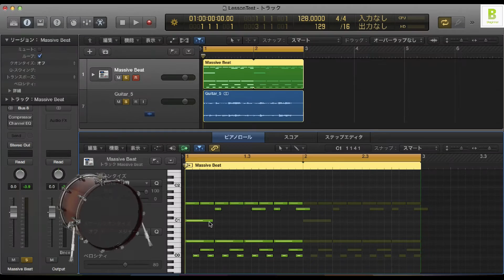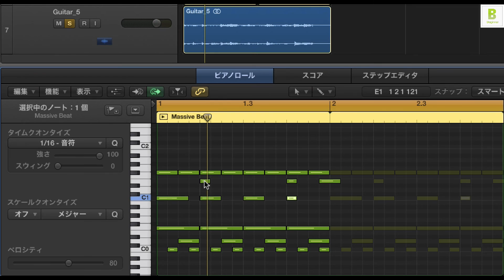Logic Pro X 初心者講座 ⑯ バスドラムの打ち込み（Sleepfreaks DTMスクール）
Logicビギナー講座、第16弾は打ち込みの中でもバスドラムにスポットをあてて解説致します。